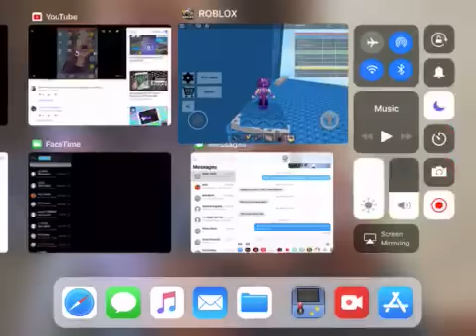DoomSpire Brickbattle - ROBLOX